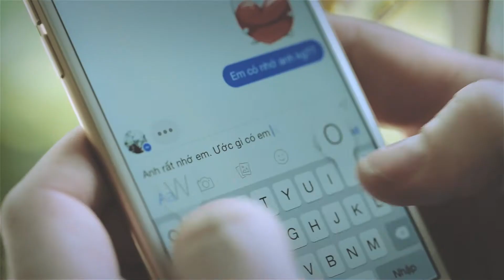Trailer MV " Ta Đã Từng Yêu " - Khánh Loan ft Kyo York